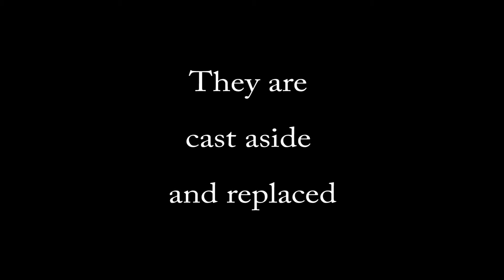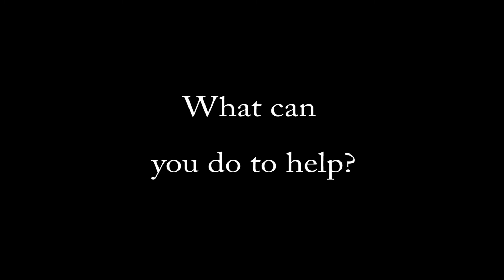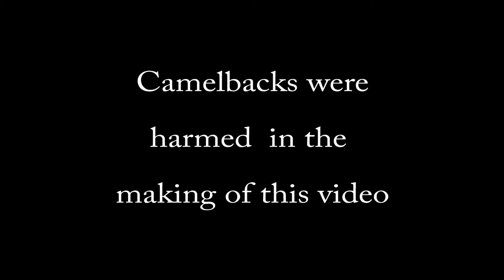Week in Review 6 - Spring 2016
Detachment 157 WIR6 Spring 2016

Audio: Let Me Hold You - Josh Krajcik